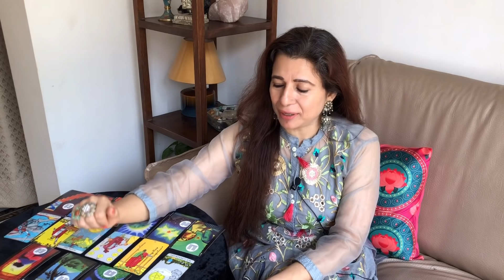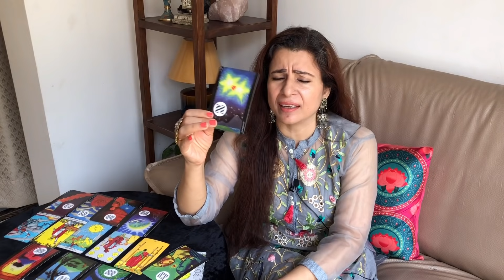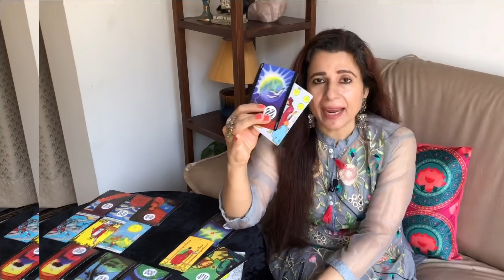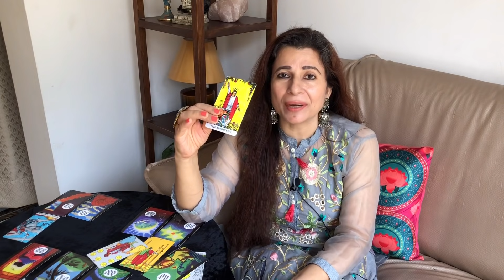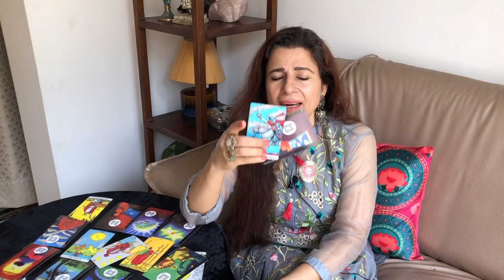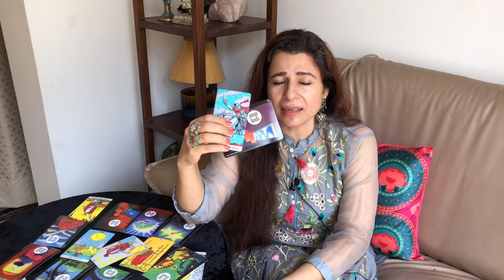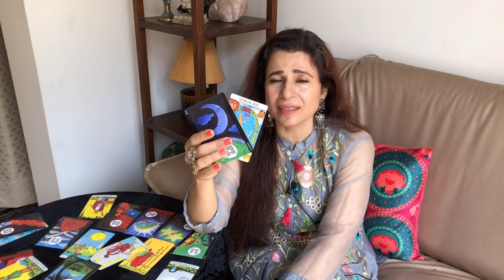💕 Aquarius (Kumbh) Love Tarot Reading | August 2021 | कुम्भ राशि लव लाइफ़ | Love & Relationship